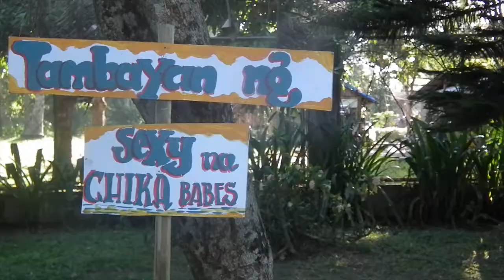2k17 VISIT | PINAS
Lakad | Kain | Picture

masaya lalo't kasama ang pamilya.